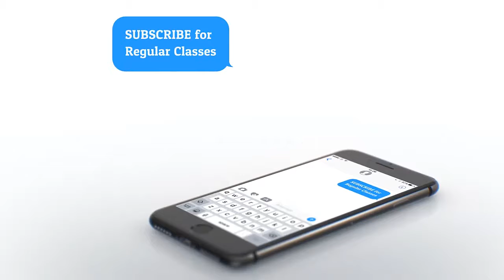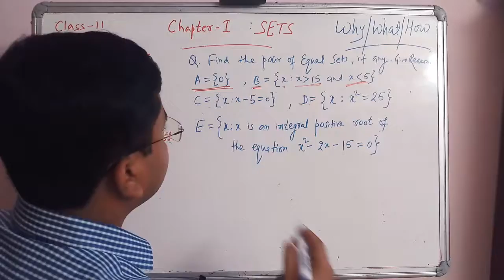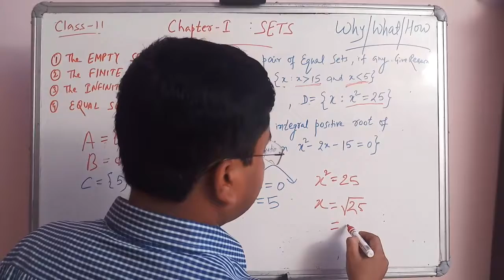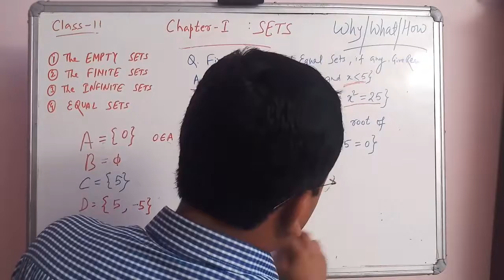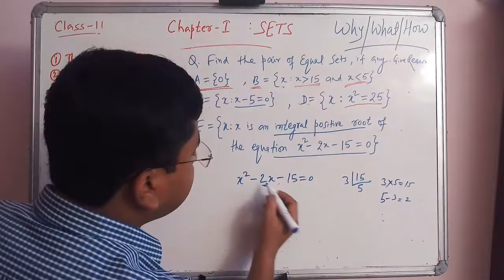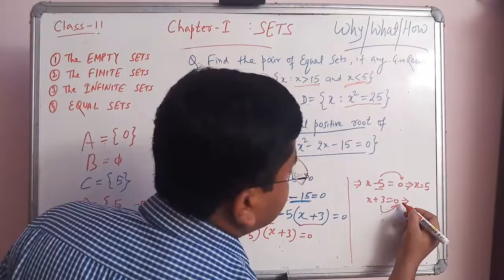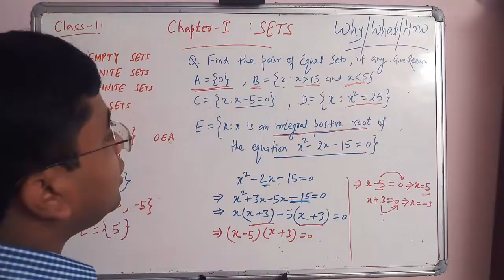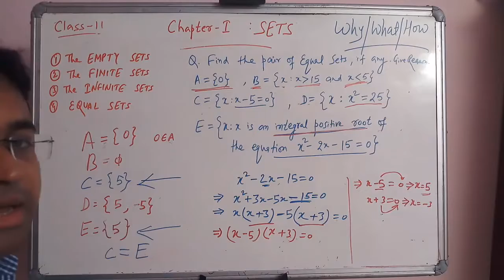Sets | Class 11 Maths | Session 1.10 | Mathematics Plus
Mathematics Plus | Class 11 | Maths | Exercise Q&A Session on Equal Sets| set theory

Hello Friends,
Today we will solve one question based on Equal Sets.

Happy Learning!